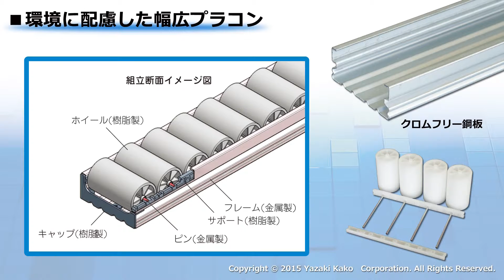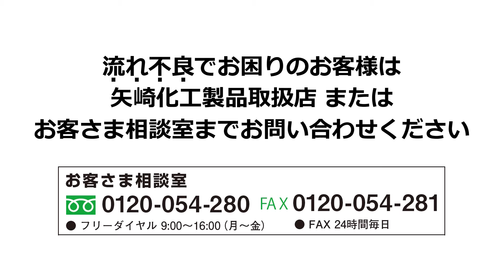【矢崎化工】 クリフォームプラコンワイド HC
時代にマッチした環境配慮型プラスチックコンベヤです。